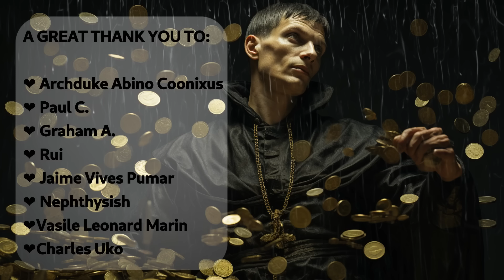'The Prince' by Niccolò Machiavelli - The Complete Book in Today's Language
Dive into our modernized rendition of Niccolò Machiavelli's influential work, 'The Prince'. Crafted during the Italian Renaissance in 1513, this renowned political treatise stands as an undeniable pillar in the realm of political thought. It has shaped the perspectives of kings, politicians, thinkers, and scholars for generations.

The original intent of 'The Prince' was to offer guidance to Lorenzo de' Medici, a figure central to the political landscape of Renaissance Italy. Set against this backdrop of intense power struggles, shifting alliances, and regional conflicts, Machiavelli's observations were acute reflections of his era's realities. His strategies were not just theoretical musings but derived from the real challenges of his times.

In our modern adaptation, we've retained the depth and essence of Machiavelli's original masterpiece, while making it resonate with contemporary readers. Bridging the chasm between Machiavelli's time and today, this version offers a fresh take on age-old insights about leadership, power dynamics, and governance.

Whether you're immersed in political studies, passionate about history, or simply intrigued by the intricate tapestry of power, our rendition of 'The Prince' promises an enlightening journey into Machiavelli's world, reimagined for the modern audience.

Timestamps:
0:00 Intro and setting the scene
1:40 Machiavelli's letter to Lorenzo de' Medici
3:03 Chapter 1: How Many Types of Principalities There Are and How They’re Gained
3:39 Chapter 2: Let's Talk About Hereditary Principalities
4:36 Chapter 3: Handling Mixed Principalities
12:54 Chapter 4: Why Alexander’s Successors Didn’t Face Immediate Rebellion in Asia
15:09 Chapter 5: Why It’s Tricky to Manage Cities Used to Freedom, and What to Do About It
16:43 Chapter 6: Creating a Kingdom from Scratch Using Your Own Skills
19:06 Chapter 7: On New Principalities Gained Through Others or Good Luck
23:34 Chapter 8: On Rising to Power Through Dubious Means
28:11 Chapter 9: About Civil Leadership
31:20 Chapter 10: Measuring the Strength of a Principality
33:21 Chapter 11: On Ecclesiastical Principalities
36:01 Chapter 12: The Different Types of Soldiers and the Problem with Mercenaries
41:02 Chapter 13: Thoughts on Auxiliaries, Mixed Troops, and Using Your Own Forces
43:39 Chapter 14: The Prince and the Art of War
45:41 Chapter 15. What Gets You Praise or Blame
47:11 Chapter 16: On Being Generous or Tight-fisted
49:32 Chapter 17: On Balancing Mercy and Severity, and the Debate Between Being Loved and Feared
51:58 Chapter 18: How Princes Should Keep Their Word
54:40 Chapter 19: How to Avoid Being Despised and Hated
1:00:40 Chapter 20: The Pros and Cons of Fortresses and Other Strategies
1:03:16 Chapter 21: How a Prince Can Gain Fame
1:05:43 Chapter 22: On a Prince's Servants
1:07:14 Chapter 23: Beware of Brown-Nosers
1:09:08 Chapter 24: Why Italy's Big Shots Lost Their Game
1:10:47 Chapter 25: Playing the Game of Luck and Standing Strong
1:12:28 Chapter 26: Liberate Italy from the Invaders
1:15:17 Outtro